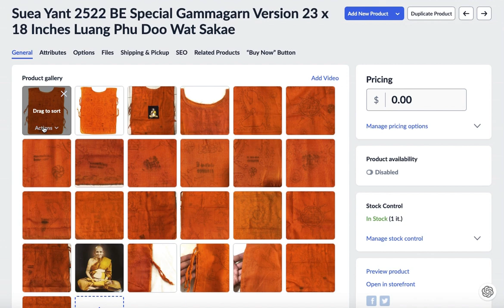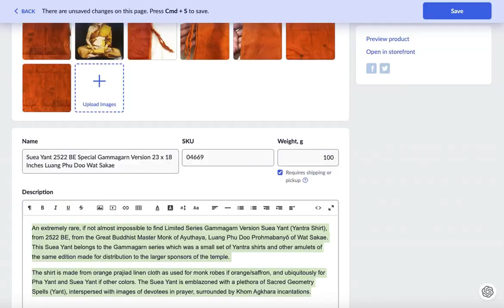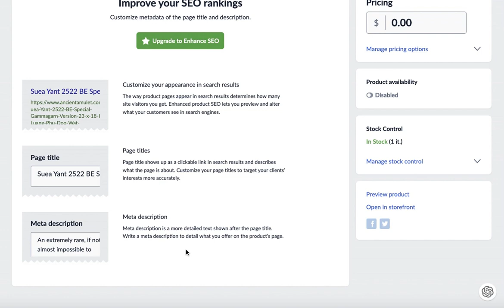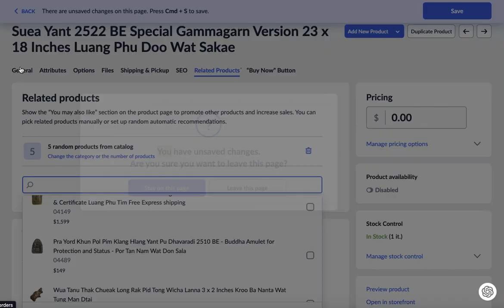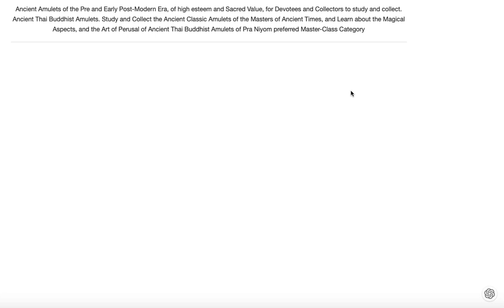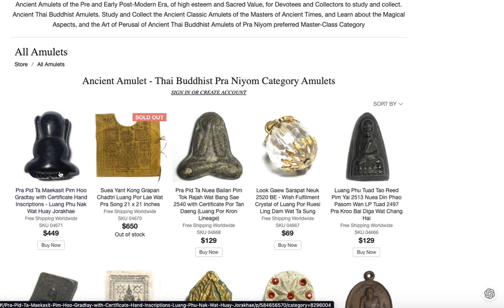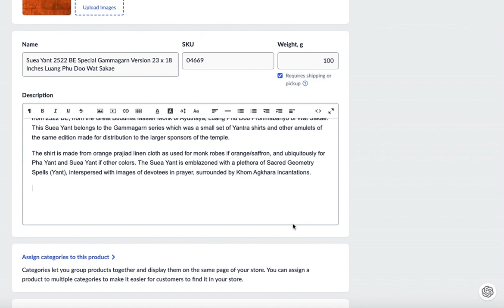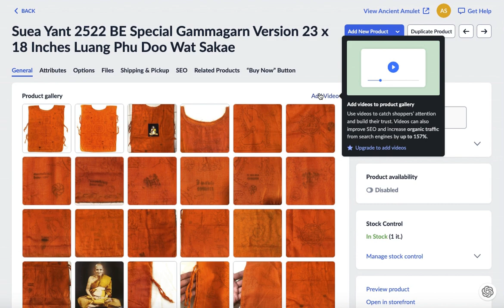Ecwid New Feature; Add Video to Product Gallery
A new feature for Ecwid e-commerce widget, adding video to product gallery. In this screencast i discuss how this may affect the future of how e-commerce interfacing might develop into a youtube video feed-like page